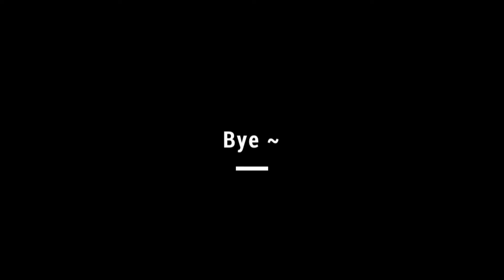Barista Journal Vlog: 05 “Road to barista from zero” [ Practise pour day 4 ]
Hello, my name is Ratthakit although you can call me Rath or in Thailand nickname is “title”. nice to meet you! anyway will be vlogging my learning session and studying session toward opening my own cafe in future called “IM•MERSE”. So bear with me through my new journey with hardship and a problematic I will find along the way. Opening cafe/coffee house was once my dream and my goal. After consideration and want to achieves my dream. I decide to give it a go, you have to keep moving forward and “just do it” or nothing will be done. That what my mind set out and walking forward from zero is the most basic of all. Learn study practise... so let’s it begin and immerse myself in coffee.